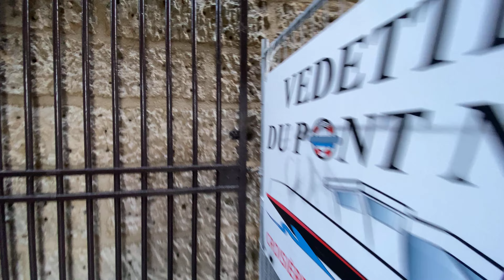Paris 🇫🇷 Île de la Cité 🍂 Square du Vert Galant 🌊 4K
Walking along La Seine under the bridges of Paris Seine River
Pont Saint Michel
Pont Neuf
Statue équestre d'Henri IV
Saule Pleureur de la Pointe

December 2021 / Décembre 2021